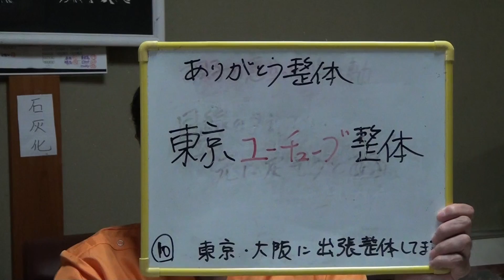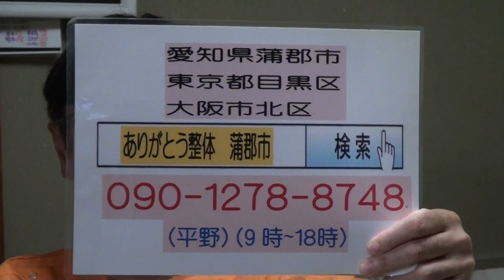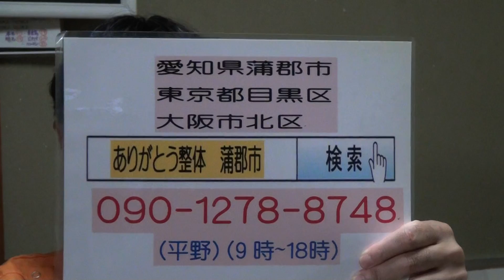目黒区 整体 恥骨痛 性交痛 痔 子宮筋腫 骨盤底筋群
靭帯のスペシャリスト である愛知の整体師が出張いたします
第５回は８月４日（日）５日（月）です
第６回は９月８日（日）９日（月）です
★大阪出張も行っています
大阪３回目は、９月１日（日）２日（月）です
大阪４回目は、１０月６日（日）７日（月）です